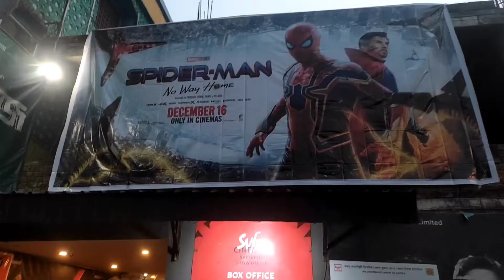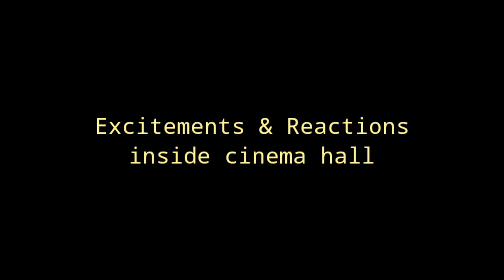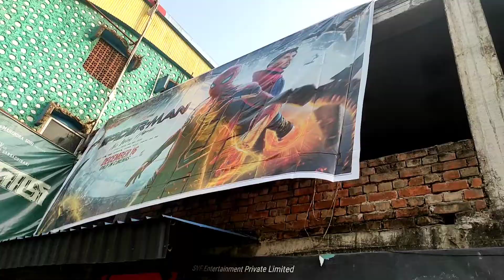Spider-man No Way Home | Honest Film Review | Bengali | Deep Dutta Vlogs | MCU | Tom Holland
ওস্তাদের অভিনীত ছোট্ট ছবি...